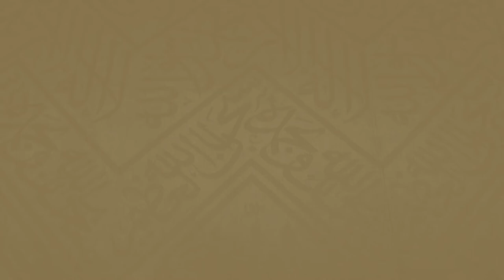217 | ( العمرة في رمضان 4 - 41 ) - لفضيلة الشيخ غالب الحامظي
بعنوان : العمرة في رمضان
 لفضيلة الشيخ غالب بن محمد الحامضي